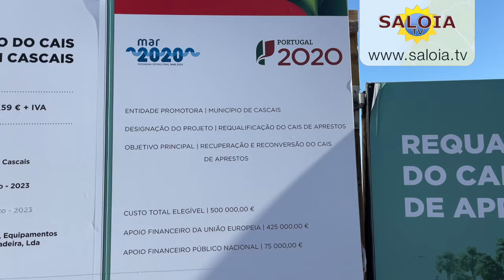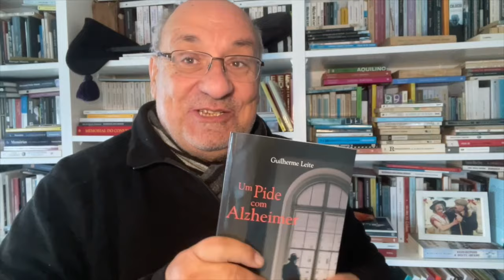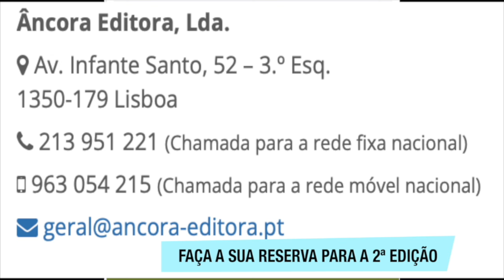Como vai ficar o Cais de Aprestos em Cascais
CAIS DOS APRESTOS - CASCAIS
Como vai ficar o Cais dos Aprestos
Cascais também é Região Saloia